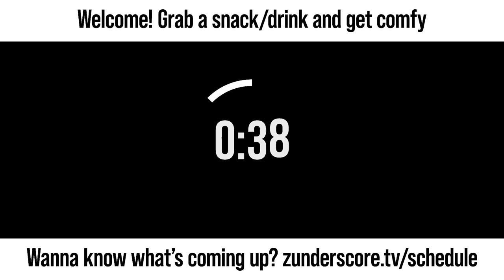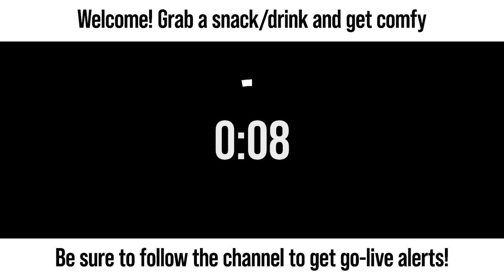zunderstream Show Archive - 2023-07-25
🎬: "This stream really sucks